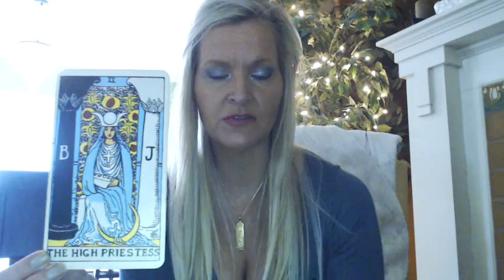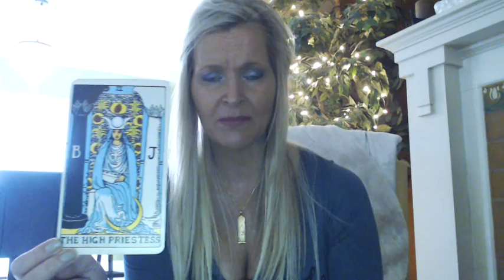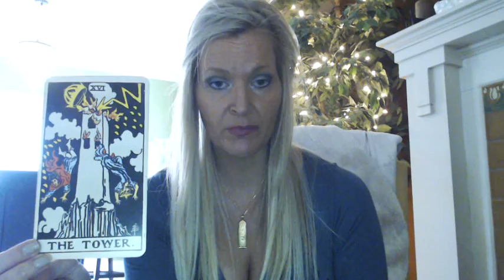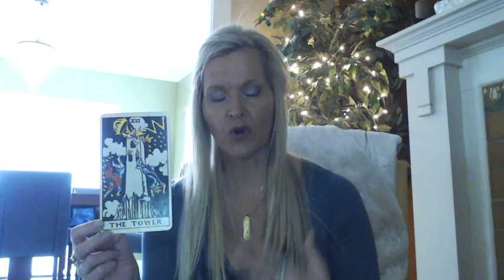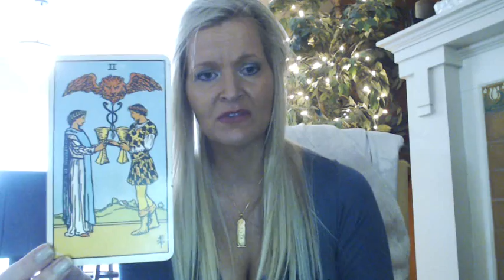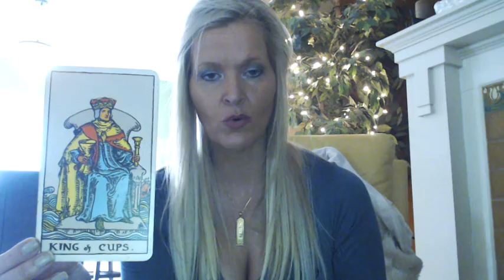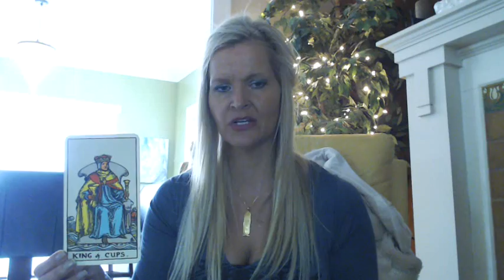ARIES JUNE 2017 TAROTSCOPES UNEXPECTED DEVELOPMENTS BE A LEADER!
ARIES JUNE 2017 TAROTSCOPES WITH PSYCHIC SOUNDS BY B